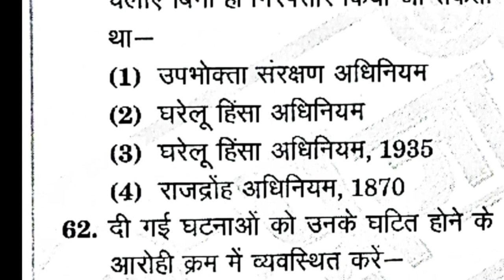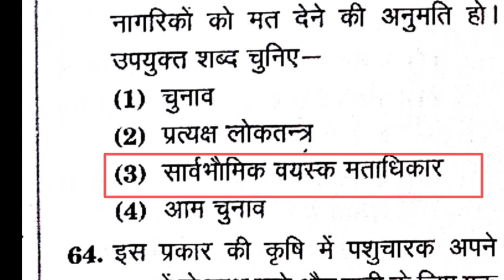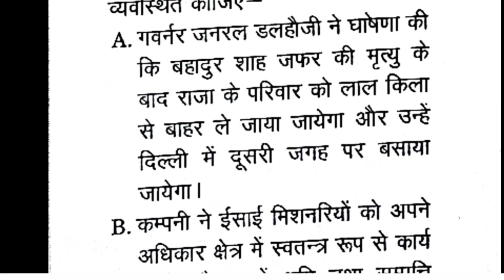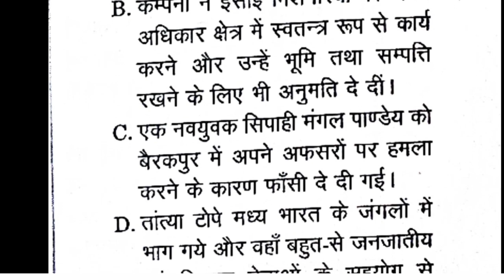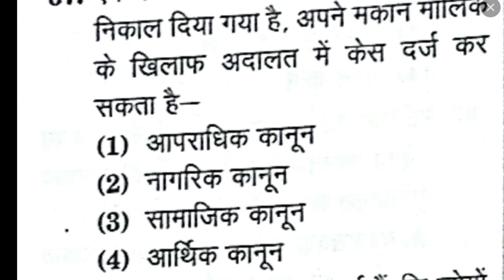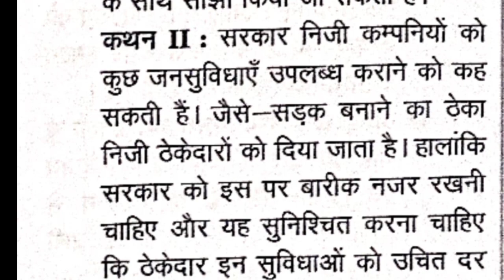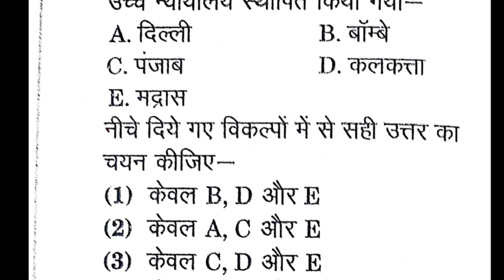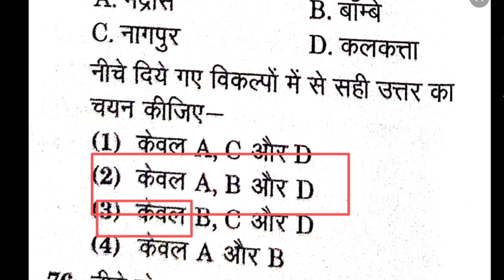Shreshta nets | Shreshta NTA | Shrestha model paper | Shreshta paper 2024-25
Shreshta nets | Shreshta NTA | Shrestha model paper | Shreshta paper 2022-23

1-Shreshtha nets syllabus 2024

श्रेष्ठा  2022 हल प्रश्न पत्र

NARAYAN LAL

* बच्चों की प्रतियोगी परीक्षाए

आप सभी से निवेदन है  Shrestha Yojana ( योजना) का फॉर्म आ चुके हैं जिसकी परीक्षा 2 4May 2024 को होने जा रही है। जो बच्चे कक्षा 9 में is varsh admission Lena chahte Hain vah log apni taiyari hamare sath milkar kar sakte hain .

SHRESHTA Exam Model Paper 2024

Shreshtha Syllabus 2024-25

Shreshtha Previous Year Questions Paper